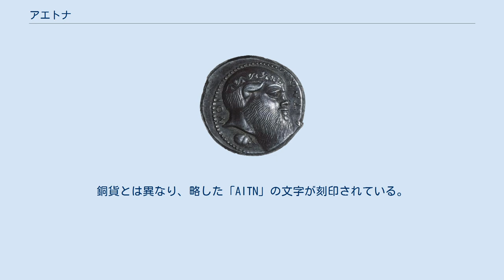アエトナ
アエトナの推定位置 アエトナの推定位置 (シチリア州) アエトナ（ギリシア語：Αἴτνη, Aítnē）はシケリア（シチリア）の古代都市で、エトナ山の南斜面に位置していた。
もともとはシケル人の都市であり、イネッサまたはイネッスムと呼ばれていた。
 シュラクサイの僭主ヒエロン1世（在位：紀元前478年– 紀元前467年）はカタナ（現在のカターニア）の住民をレオンティノイ（現在のレンティーニ）に移住させてカタナにはドーリア人を居住させ、名前もアエトナと変えていた。
ヒエロンの死後、カタナのドーリア人は自然の防御力に優れたイネッサに撤退し、そこを占領して名前をアエトナに変えた。
このため、アエトナではヒエロンが都市の建設者であるとされていた。
ただアエトナの名前はあまり使われなかったようであり、トゥキディデス（紀元前460年頃 - 紀元前395年）も依然としてイネッサと呼んでいる。
アエトナはシュラクサイが支配し、強力な守備兵が置かれていた。
紀元前426年にアテナイの将軍ラケスが攻略を試みたが失敗している。
アテナイのシケリア遠征時には、アエトナとその近隣のヒュブラ・ゲレアティス（現在のパテルノー）はシュラクサイの同盟都市であり、その郊外がアテナイ軍に略奪されている。
お その後、シュラクサイの政情が不安定になると、アエトナはその要塞としての立地の良さから重要性を増し、ディオニュシオス1世に反旗を翻して敗れたシュラクサイの騎士階級の人々が、アエトナに逃れてきた。
しかしディオニュシオスはカンパニア人傭兵部隊を創立してシュラクサイの僭主となり、その直後の紀元前403年にはアエトナも彼が支配し、カンパニア人が入植した。
彼らはディオニュシオスに忠実であり、紀元前396年にカルタゴがシケリアに侵攻した際には多くの都市がカルタゴ側に寝返ったにもかかわらず、アエトナはシュラクサイとの同盟を維持した。
紀元前396年に、シュラクサイに民主派の要請によってコリントスのティモレオンがシケリアに上陸し、アエトナは攻略された。
 この時からローマの政治家キケロ（紀元前106年 - 紀元前43年）の時代までアエトナに関する記録は無い。
キケロはアエトナを非常に重要なムニキピウム（自治都市）であると繰り返し述べている。
その領域は、シキリア属州で最も豊かな穀倉地帯の一つであった。
しかし、シキリア総督ガイウス・ウェッレス（en）とその官僚の苛斂誅求に、アエトナ市民は苦しんでいた。
大プリニウス（22年頃 – 79年）もシキリアの「populi stipendiarii（傭兵）」の中にアエトナに名をあげている。
プトレマイオス（83年頃 - 168年頃）の著作、アントニヌスの旅程表（3世紀始め）にもアエトナが出てくるが、その後の歴史といつ破壊されたかは不明である。
 アエトナがあった場所に関してはいくつかの疑問がある。
ストラボン（紀元前63年頃 - 23年頃）は、ケントリペ（現在のチェントゥーリペ）の近くで、旅人が通常山を登る場所であるとしている。
しかし別の節では、カタナから僅か80スタディオン（14.4キロメートル）と述べている。
アントニヌスの旅程ではカタナからもケントリペからも12ローマ・マイル（17.3キロメートル）となっている。
カタナとケントリペの間にあったことはトゥキディデスの著作でも確認できる。
しかし、これら正確なデータがあるにも関わらず、その正確な位置は特定されていない。
 シチリアの考古学者はサンタ・マリーア・ディ・リコディーアにアエトナがあったと一般的に考えている。
確かに防御に適した地形ではあるが、カタナから離れすぎている（25キロメートル）。
ドイツの地理学者フィリップ・クルーファー（en、1580年 – 1622年）はニコロージのやや上のサン・ニコロ・デル・アレーナ修道院がある付近と推定しているが、標高が高すぎ、カタナとケントリペを結ぶ道路がこのような高い場所を通っていたことはない。
プロイセンの歴史学者コンラート・マンネルト（en、1756年 – 1834年）はパテルノーの北東4キロメートルにある、エトナ山の麓の丘の上のカストロと呼ばれる遺跡がアエトナであると述べているが、これは各条件に合致している。
マンネルトの説は、現在の学者の殆どが支持している。
 アエトナのコインはかなりの数が現存しているが、殆どが銅貨である。
銅貨には人物のフルネーム「ΑΙΤΝΑΙΩΝ」が刻印されている。
銀貨の数は非常に少ない...